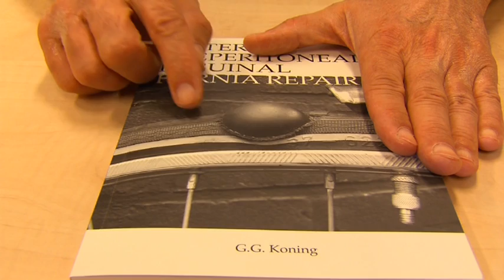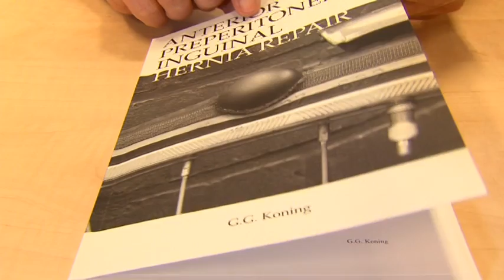Liesbreuk Ziekenhuis St Jansdal te Harderwijk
Fragment uit het SBS6-programma Feiten & Fabels. In dit programma gaat Aukje van Ginneken op zoek naar het waarheidsgehalte achter de meest uiteenlopende verhalen. Aukje kijkt mee met chirurg Willem Akkersdijk tijdens een liesbreukoperatie. Een groot deel van de verhalen die de ronde doen over beauty, gezondheid of opvoeding berusten niet op feiten. In Feiten & Fabels worden vragen van kijkers beantwoord en wordt er onderzoek gedaan naar de achtergrond van feiten en fabels.